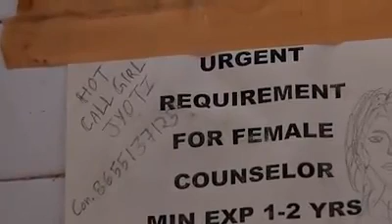Kisi par yakin na karen jab tsk......